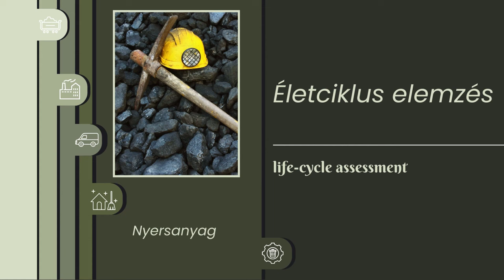Javítás vagy csere? Zöld döntés egy fenntartható otthonban - 1. rész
Javítás vagy csere?  A lehetőségekről és a sütőm tisztításáról fog szólni a mostani videó. A 2. rész is kikerül a napokban, így ne felejtsd el bekapcsolni az értesítést.
Hosszú halogatás után most a sütőnket egy alapos, mélytisztításnak fogom alávetni. Amennyire tudtam, különböző módszerekkel korábban is igyekeztem rendszeresen tisztítani. Ezek a különféle módszerek több kevesebb sikerrel működtek. Most viszont  egy új módszert fogok kipróbálni.

Előtte azonban kíváncsi lennék a véleményetekre. Ha van egy háztartási eszközötök, egy akármilyen kisgép nagygép és tönkremegy, akkor mit csináltok vele?

A válaszaitokat örömmel olvasom a hozzászólásoknál.

Ismerjetek meg! 🔽

Tóth Andi vagyok, zero waste mentor, hulladékcsökkentési életmód tanácsadó.
Okleveles közgazdászként diplomáztam, az ELTE Humánökológia tanfolyam elvégzése elmélyítette tudásomat a fenntarthatóság terén.
2016 óta élünk közel hulladék nélkül családommal, és együtt éljük át a fenntartható életmód révén megszerzett jóllétet.
“Dobd ki a szemetest!” címmel saját tapasztalataim alapján megírt gyakorlati kézikönyvem 7000 példányban kelt el. Azóta rendszeresen tartok workshopokat, előadásokat olyan hatalmas vállalatoknak, mint a Bosch vagy a Microsoft.
Továbbá tudatos és felelős gondolkodású nőknek és családoknak segítek a fenntartható szokások kialakításában.